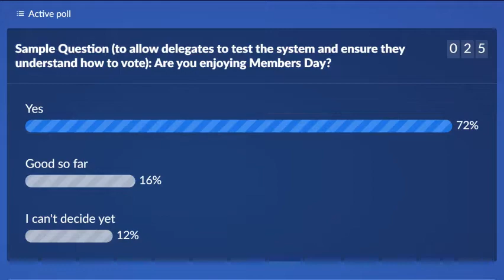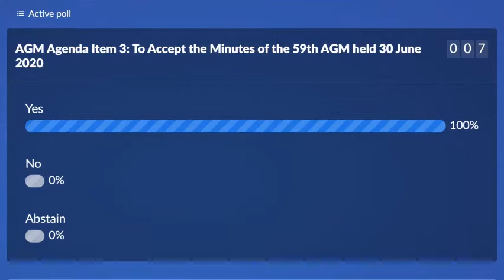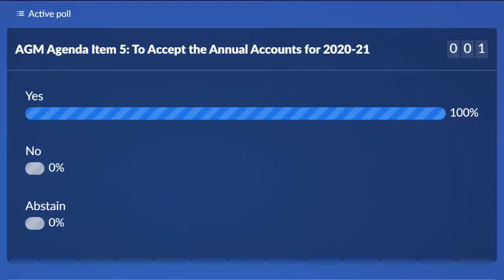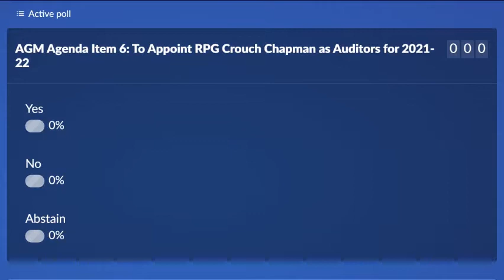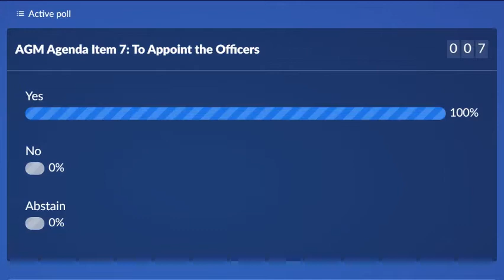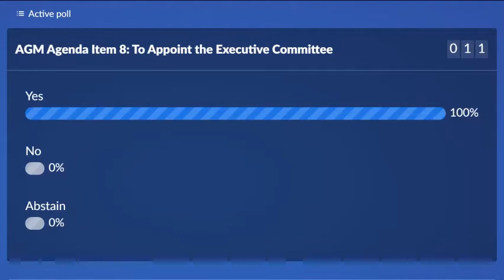GAI Annual General Meeting - 27 May 2021